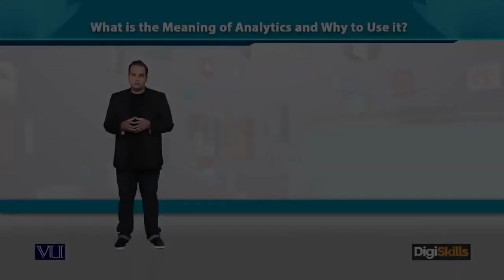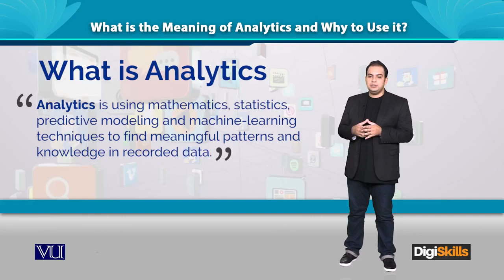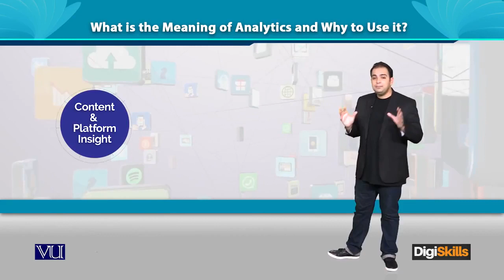193 Digital Marketing What is Analytics and its use DigiSkills720p